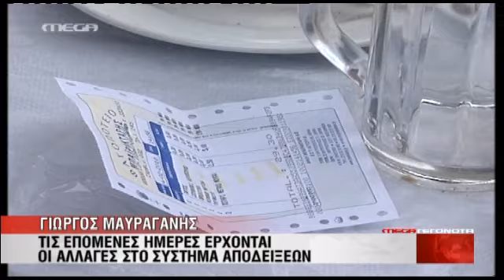NewsIt.gr: Αλλαγές στις αποδείξεις